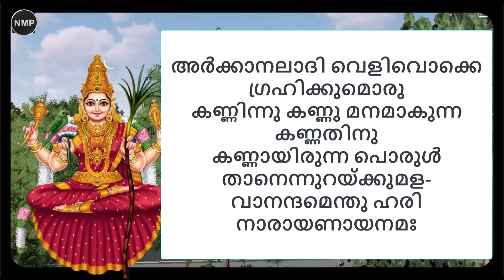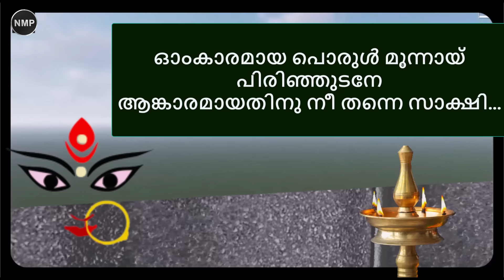നവരാത്രിക്ക് ക്ഷേത്രത്തിൽ പോകുന്നവരും പോകാത്തവരും ചെയ്യേണ്ടത്,നവരാത്രി 2024,navaratri2024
നവരാത്രിക്ക് ക്ഷേത്രത്തിൽ പോകുന്നവരും പോകാത്തവരും ചെയ്യേണ്ടത്, അതോടുകൂടി കുടുംബം രക്ഷപ്പെടും...

നമ്പ്യാട്ട് മന  തറവാട്
ഈ ചാനലില്‍ കൂടി ഞങ്ങള്‍ നിങ്ങള്‍ക്ക് പരിചയപ്പെടുത്തുന്നത് വളരെ പ്രാജീനമായ  രഹസ്യങ്ങളും അറിവുകളുമാണ് , തലമുറകളായി കയ്യ് മാറികിട്ടിയിട്ടുള്ള താളിയോല ഗ്രന്ഥങ്ങളെ ആസ്പതമാക്കിയാണ് ഞങ്ങള്‍ വീഡിയോ തയ്യാര്‍ ചെയ്യുന്നത് , അതുപോലെതന്നെ വളരെ കൃത്യമായുള്ള നക്ഷത്രഫലം പ്രവചിക്കുന്നതാണ് ,,, ഇത് ഒരു വെക്തിയുടെ  അല്ലങ്കില്‍ സമൂഹത്തിന്ടെ നന്മയ്ക്ക് കാരണമാകട്ടെ എന്നു ഞങ്ങള്‍ പ്രത്യാശിക്കുന്നു ,,,,

നമസ്കാരം ,
നമ്പ്യാട്ട് മന  തറവാട് അതിന്‍റെപാരിമ്പര്യം അനുസരിച്ചാണ് മുന്നോട്ടുപോകുന്നത് ,ഞങ്ങള്‍ തലമുറകളായി കയ്യ് മാറികിട്ടിയ അറിവുകള്‍ (പ്രകൃതിയിലെ നിഗൂഢ സൂക്ഷ്മശക്തികള്‍ എങ്ങനെ മനുഷ്യന്റെ നന്മയ്ക്ക് ഉപയോഗപ്പെടുത്താം എന്നുള്ളതിലാണ് ശ്രദ്ധകൊടുക്കുന്നത് ,നിങ്ങള്‍ക്ക് ഇമെയില്‍ id ഉപയോഗിച്ച് കോണ്‍ടാക്റ്റ് ചെയ്യാം ,,,, നിങ്ങളുടെ ആവിശ്യം ഉള്ളതാണെന്ന് ഞങ്ങള്‍ക്ക് ബോധ്യമായാല്‍ തീര്‍ച്ചയായും സഹായിക്കുന്നതാണ് ഒരു പൈസയും വാങ്ങുന്നതല്ല ,,,,
പ്രാകൽപിക ഊർജ്ജത്തിന്റെ കലവറയാണ് വേദങ്ങള്‍ അവ നമ്മുടെ ദൈനന്ദന ജിവിതവുമായി  വളരെ അധികം  ബന്ധപ്പെട്ടിരിക്കുന്നു
ഇത്തരത്തിലുള്ള പരമ്പരാഗത അറിവുകളെ കുറിച്ച് പരിചയപ്പെടുത്തുക മാത്രമാണ് ചാനൽ ചെയ്യുന്നത്. അല്ലാതെ ഇതുമായി ബന്ധപ്പെട് യാതൊരുവിധ സേവനങ്ങളും ചാനൽ നിര്‍ദ്ദേശിക്കുന്നില്ല  - ഇതു പോലുള്ള വിശ്വാസങ്ങൾക്ക് അടിമപ്പെട്ട് നിങ്ങള്‍ സാബത്തികനഷ്ടം വരുത്തിയാല്‍  ചാനൽ ഉത്തരവാദി ആയിരിക്കുകയില്ല , ഇവയെല്ലാം തന്നെ 100 % സത്യമേന്നോ മിഥ്യ എന്നോ  ചാനൽ അവകാശപ്പെടുന്നില്ല!